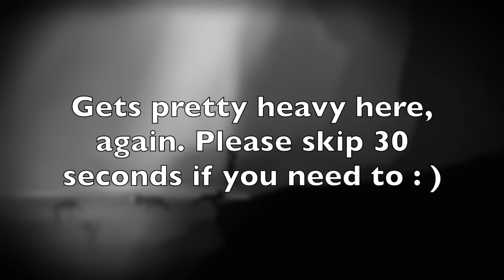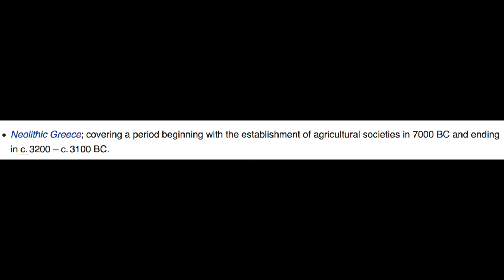Calvin, Hobbes and a Ton of Bear Traps! - LIMBO Episode 2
In this episode of Limbo Ben battles bear traps while trying out some new dance moves with his tige- spider? Tider? Hobbes! While Zak offers little to now help with the progression of the story!

Any suggestions? Leave a comment for us below!